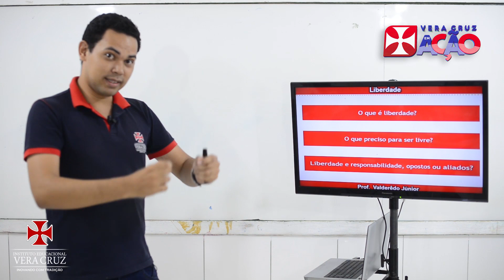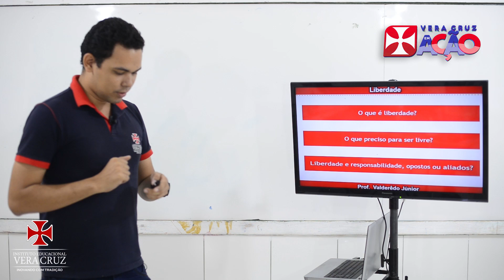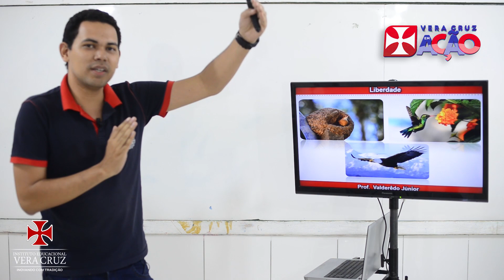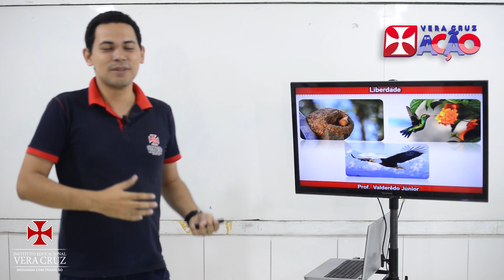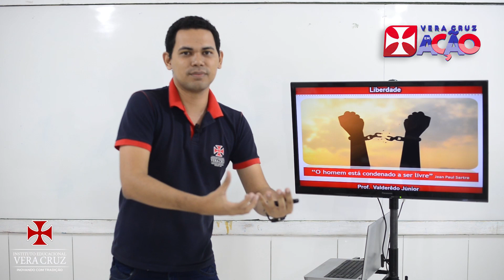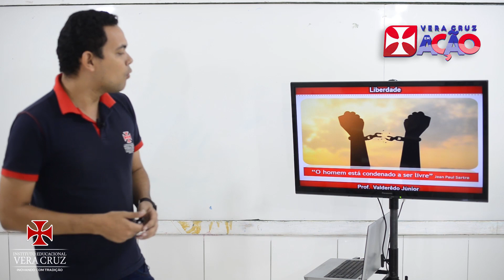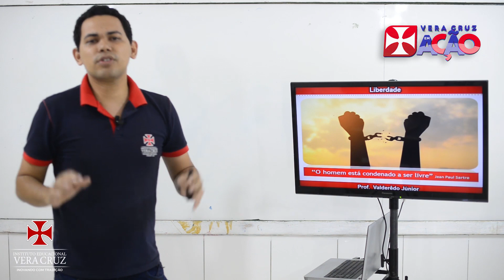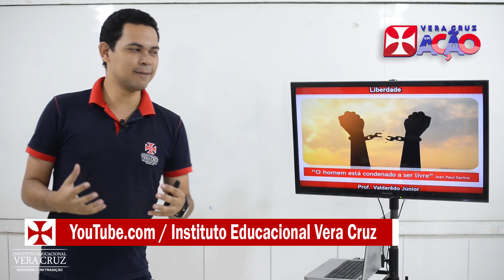Aula de Filosofia - Prof. Valderêdo Júnior - 8° Ano Fundamental